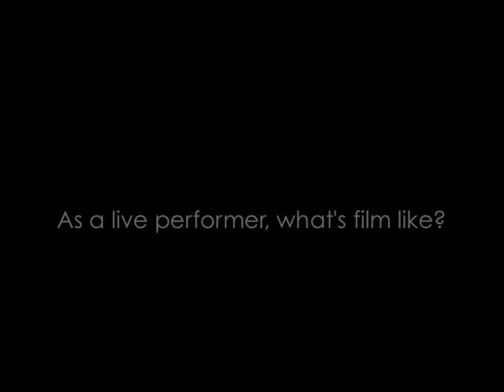The Bitchy Witchy Interviews: Kate Michaels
Kate Michaels plays Diane, the mom in My Bitchy Witchy Paris Vacation. An experienced singer and stage actress, Kate talks about how filming compares to doing live stage work and what it was like to play Diane.